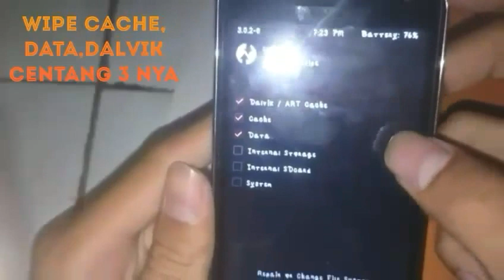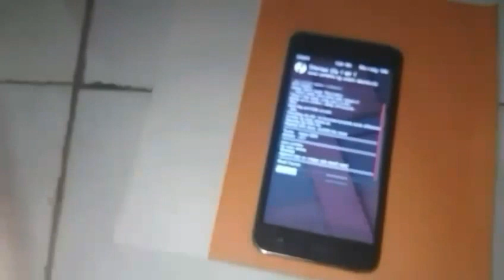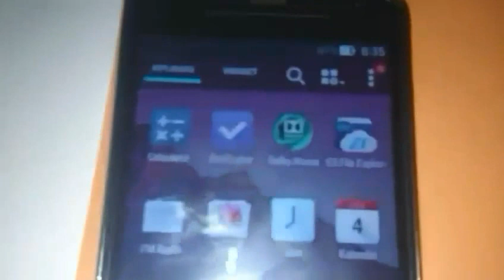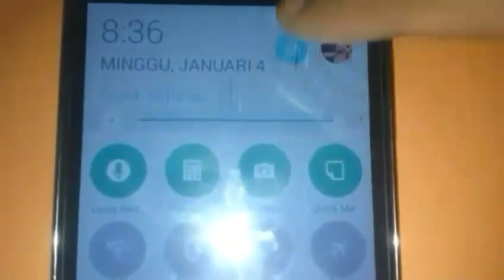Cara Ganti Costum Rom Asus Untuk Advan S50d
Asus Zenfon Tampilan

Nih Linknya

Nih Link Web

Link twrp